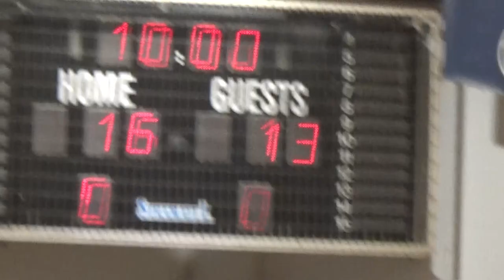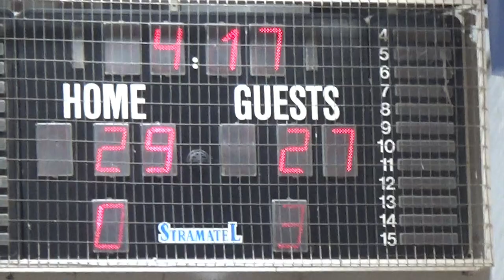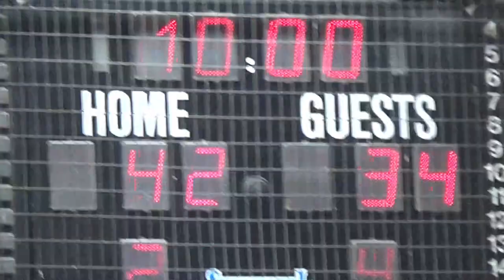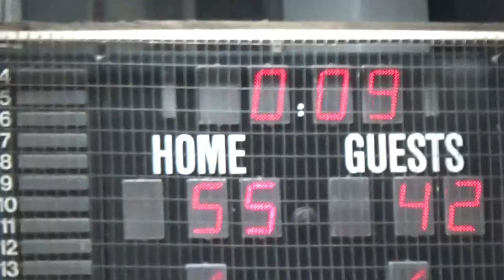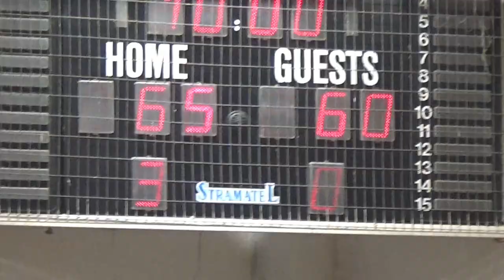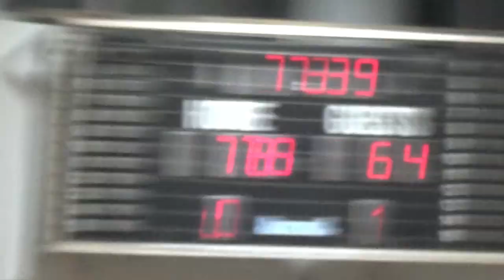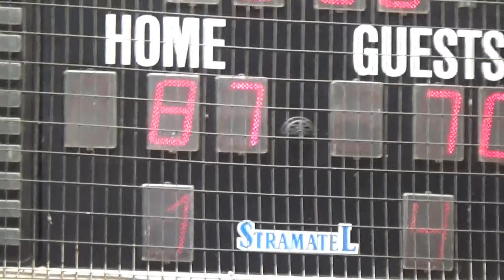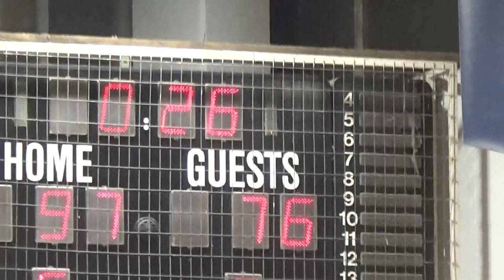Basketaki Salonica Elite - Hellas Paper Bears Vs Airdomers (7/2/2024)